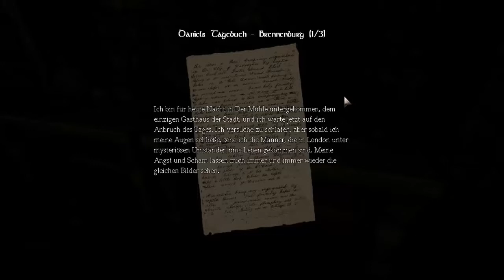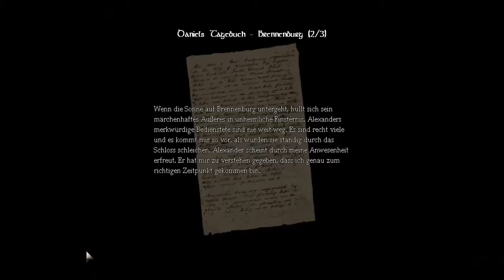Let's Play Together Amnesia [8.1] - Das bisschen Monster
Haha, da nimmt man wohl auch mal die falsche Tür...
Meine Skills zum Geräusche nachmachen werden immer besser =D

All commented copyrighted/trademarket media is owned by their respective
companies and persons.
Videos uploaded are commentary in nature, as defined under